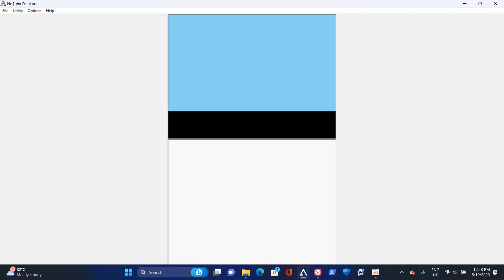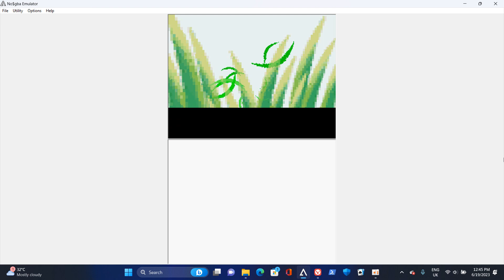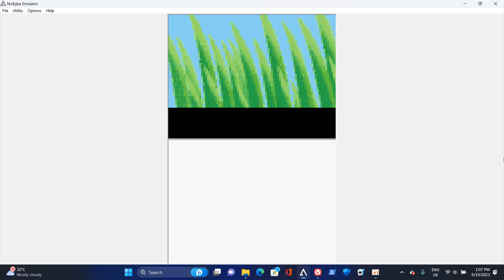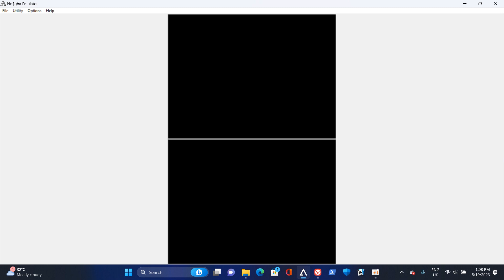Pokemon diamond version walkthrough part 2. We make it to Orborg.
In this part, we make it to Orborg City. and take down the gym leader. With the power of grass tape. I hope you enjoyed this part. It was fun to do. I have a feeling that the grass-type evolutionary line gets a little bit of a letdown. by. a lot of people Sing so my using it is not by accident. I To show the power of. the grass type of the Sino region. and how powerful it can be. So I hope you enjoy watching this part. It was fun to do and I have not used the grass-type Starter of the Senor region. for a long time. so that was fun.